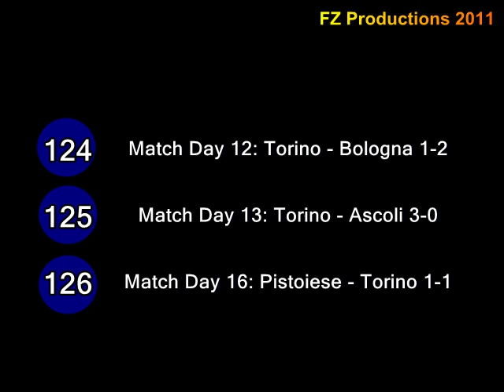Paolo Pulici - 142 goals in Serie A (part 4/4): 108-142 (Torino, Fiorentina, Udinese 1978-1985)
Paolo Pulici, born 27 April 1950 in Roncello (Italy).
401 matches and 142 goals in Serie A, playing with Torino, Udinese and Fiorentina. Sorry, but I couldn't find more than 100 goals.